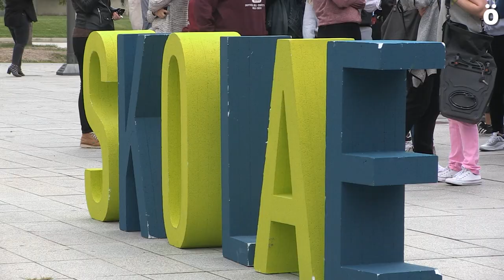Apoyo sindical y político a los dos redactores de Skolae que declaran hoy ante el juez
CCOO, CGT, ELA, ESK, LAB, Steilas y UGT se han concentrado ante el Palacio de Justicia de Nafarroa en apoyo a dos redactores del programa Skolae que declaran hoy ante el juez. Han recibido también el respaldo de varias representantes políticas.
Iturria: Naiz.eus/ Ahotsa.info